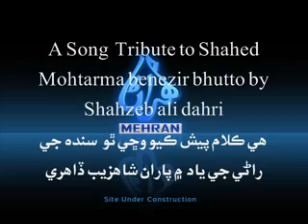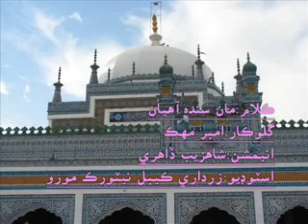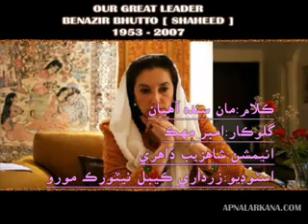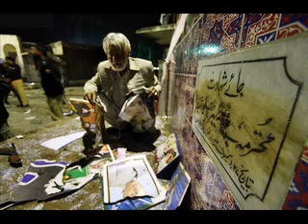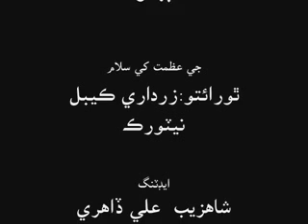Benazir Bhutto Sindhi Song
!A very nice song on dedicated to muhtarma shaheed bhutto